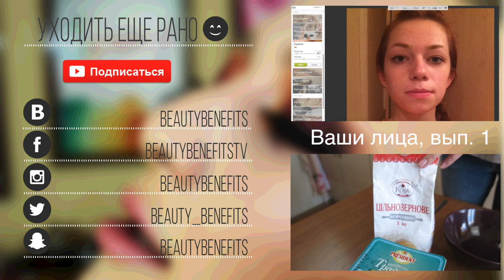Тест драйв тональной основы MAX FACTOR Miracle Match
Если вы засматривались на тональную основу Max Factor Miracle Match, то я очень советую посмотреть это видео и наглядно увидеть как она ведет себя на лице.

В видео я упоминала или использовала:
1) Тональная основа Max Factor Miracle Match Foundation (45 Warm Almond, 75 Golden)